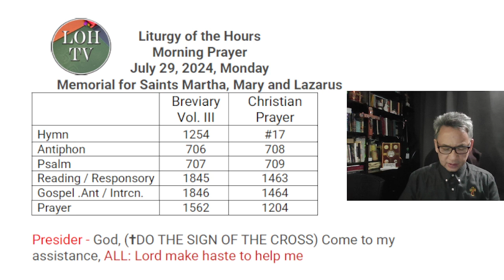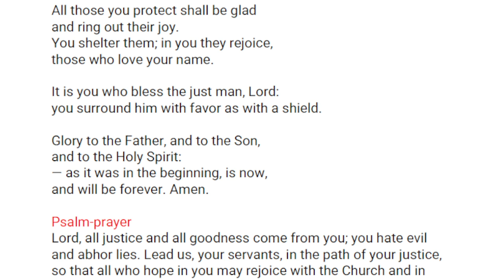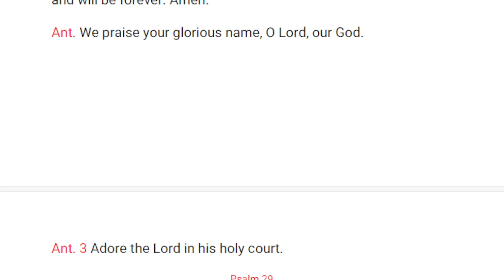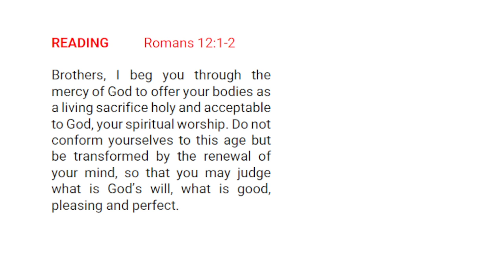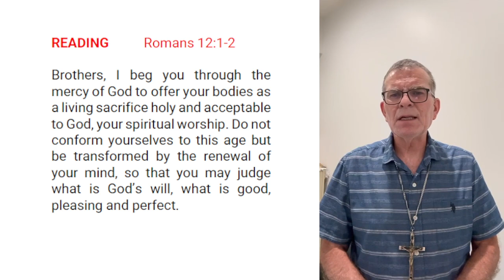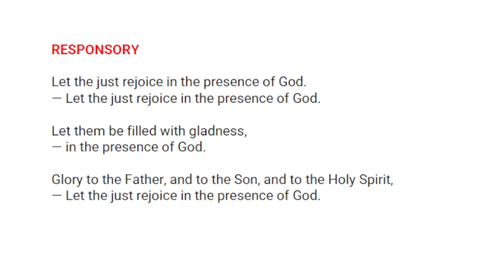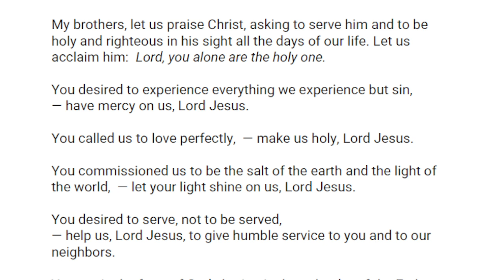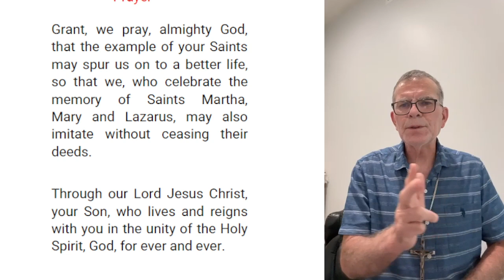Liturgy of the Hours Morning Prayer July 29, 2024